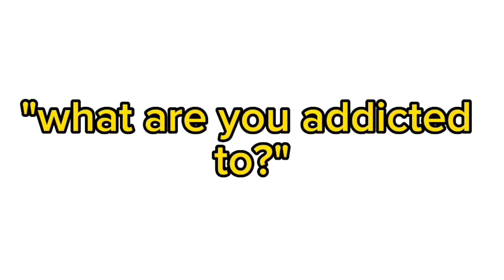"what are you addicted to?" [] vent [] tw